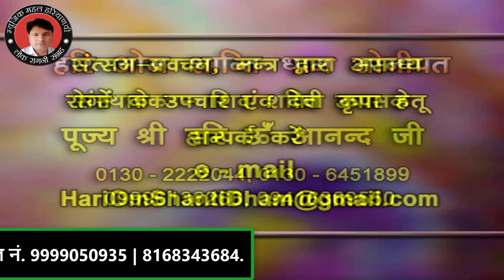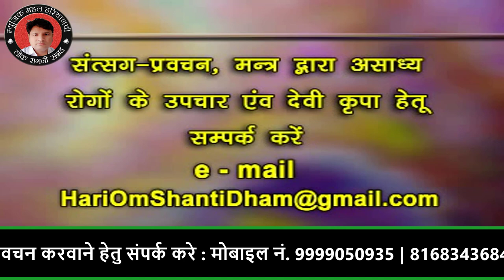BHAGWAN TUJHE NIHARE | HARI OM ANAND JI SATSANG SANGRAH | SUPERHIT SATSANG & BHAJAN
हरी ओम आनंद की वाणी में  उनके कुछ पुराने सत्संग के कुछ चुनिन्दा अंश विडियो और ऑडियो में अपलोड कर रहा हूँ | आशा है धर्म प्रेमी सज्जनों को जरूर पसंद आयेंगे

rare haryanvi
music mahal
haryanvi collection
master Mahavir Chopra
shahi lakadhara
hari om anand ji
sandeep najafgarh